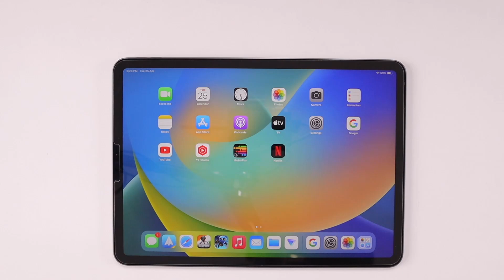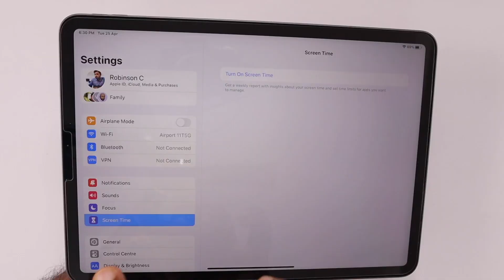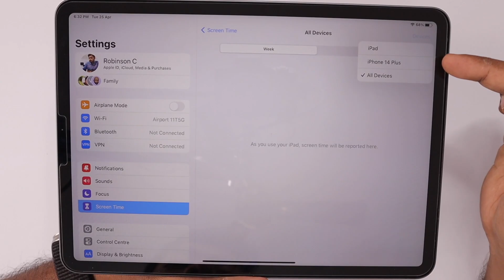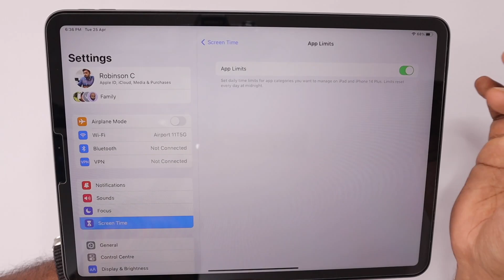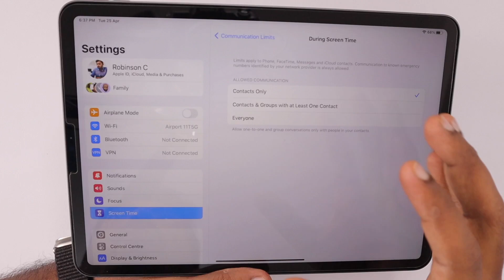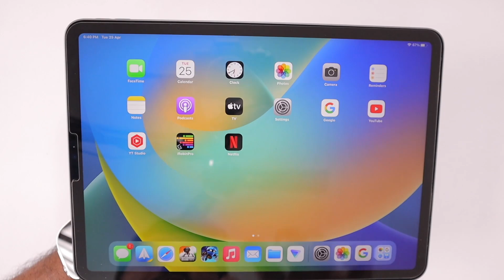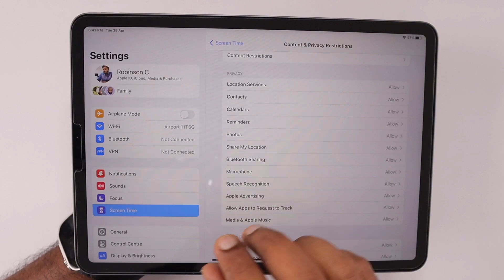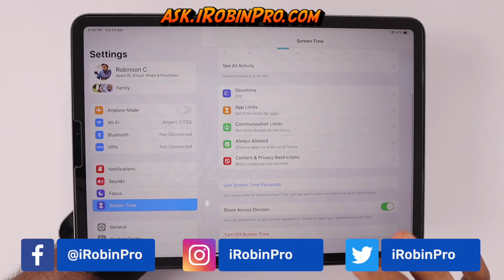Screen Time on iPhone and iPad Explained 🔥 எப்படி பயன்படுத்தலாம்?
What is Screen Time in iOS? How to use Screen Time on iPhone and iPad? Monitor your Kid's Apps and Internet Activity. Parental Control Software built-in your iPhone and iPad. Restrict Apps, In-App Purchases, and more Privacy, Security features with Screen Time.

Timeline:
0:15 - Screen Time Introduction
1:19 -  Screen Time Setup
2:59 - Activity
3:24 - Downtime
3:58 - App Limits
5:56 - Communication Limits
6:54 - Always Allowed
7:49 - Content & Privacy Restrictions
10:55 - Screen Time Passcode